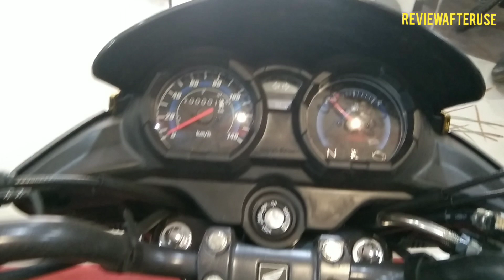Honda Shine 125 pros and cons/features ❤️ 2022 celebration edition